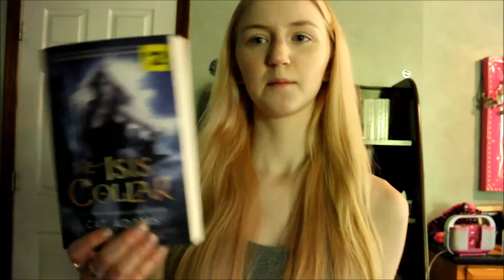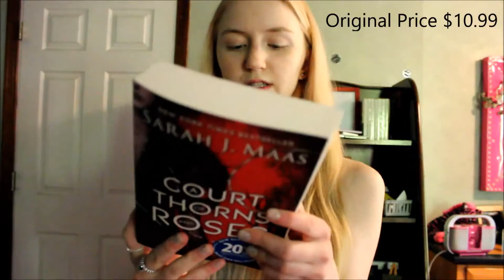BOOK HAUL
I saved over $80 by buying these books on discount!!